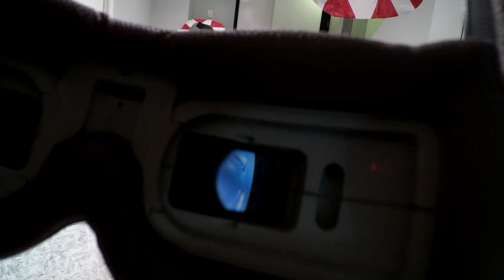Budget drone, Betaflight, binding setup | setting up a pre owned FPV drone Part 2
Hey thanks for stopping by, here is a link to save